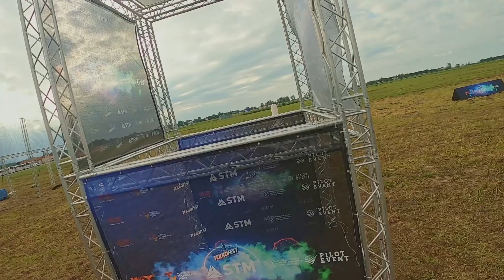Teknofest 2022 | Türkiye Drone Şampiyonası - Samsun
teknofest kapsamında düzenlenen Türkiye Drone Şampiyonası Final etabı parkuru.
Buradaki yavaş uçuşun aksine, Sporcular bir turu 12-13 sn. civarında tamamladılar.
Kullandığım ekipmanlar;

Diatone Roma F5 fpv 5" drone
Custom 7 inch fpv drone
Radiomaster TX16S
TBS Crossfire MicroTX V2
CNHL Black 6S Lipo Battery
GoPro Hero 8 Black